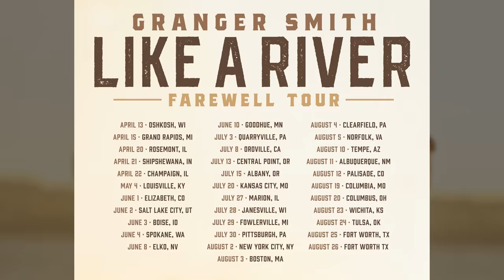The BEST Day of the Year! YEE YEE DAY 2023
The Smiths
4500 Williams Drive